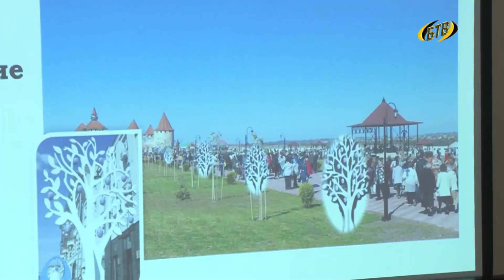Встречаем Пасху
В Бендерской крепости впервые пройдет пасхальный фестиваль. Он откроется 29 апреля (во второй день Пасхи) в 15:00 в Александро-Невском парке.